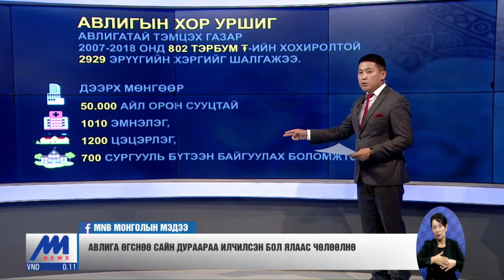Авлига өгснөө сайн дураараа илчилсэн бол ялаас чөлөөлнө /2019.07.31/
ЦАГИЙН ХҮРД - ХУУЛЬ ЭРХЗҮЙН БУЛАН

Энэ удаа авлигын гэмт хэргийг мэдээлсэн иргэнийг хуулийн хариуцлагаас хэрхэн чөлөөлдөг болон авлигыг илчилсэн гэрчийг хамгаалах эрхзүйн боломжийн талаар хөндлөө.